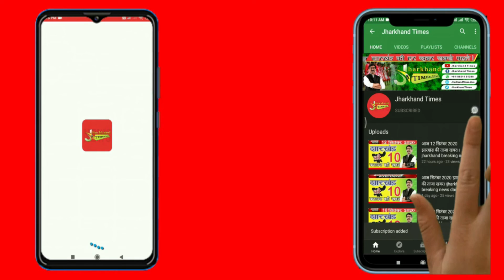कोरोना की तीसरी लहर के मुहाने पर देश! रिम्स में धूल फांक रहे वेंटिलेटर, अटकी रहती है मरीजों की सांस